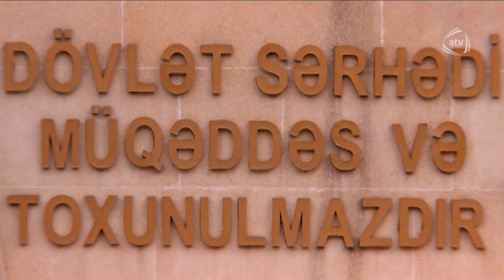Komando - yığma (16.01.16)